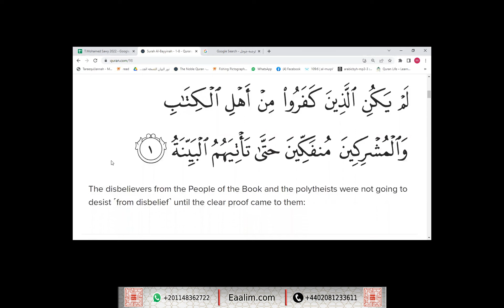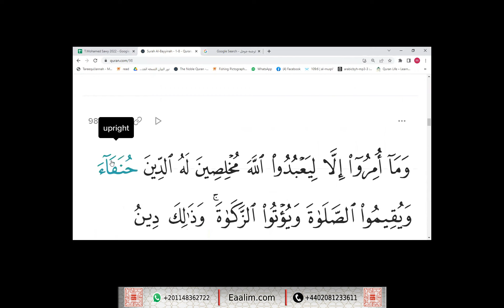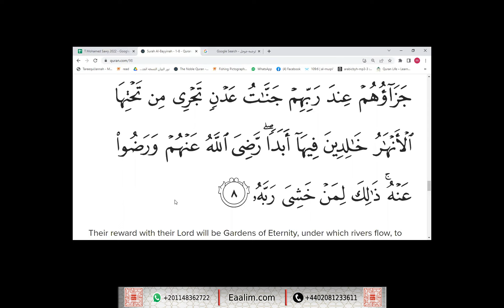Learn Quran online"al-Bayyinah ayat 1 to 8"Ibrahim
🔊 Our Services
- Go for 2 trials for free without money